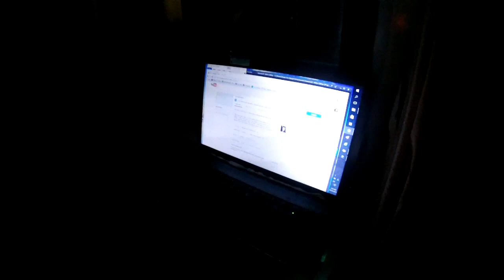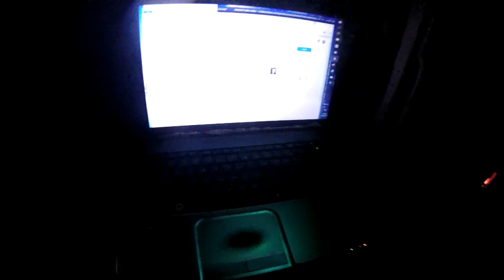Rv Living Vlog: Driving To Elko, Nevada & Walmart Camping/Boondocking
This particular video I head to Elko, Nevada and boondock at a local Walmart ...This is Pandamonium my journey across America in my 22' RV I call Panda with 1.3KW of Solar Power. . . So join me if your open to fun and excitement .on the road & my journey through the many states and cities and wish me luck and good fortune on this life long adventure. Maybe I'll see ya on the road somewhere. Good or bad, Smooth or bumpy it's time to hit the road. Wishing everyone Happy Trails and glad to have you along with me on this journey called life.